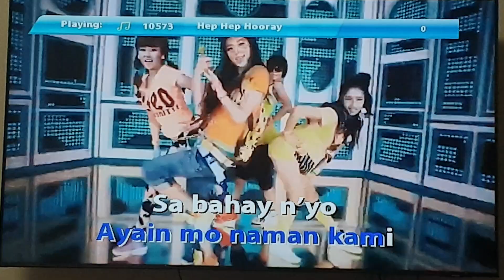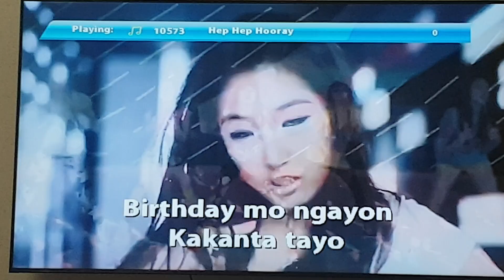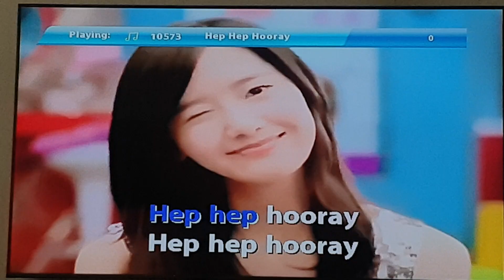HEP HEP HOORAY! + SCORE 96!